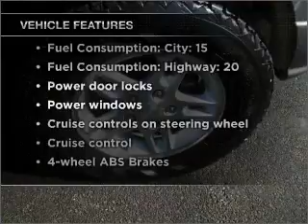2002 Jeep Grand Cherokee - Budd Lake NJ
Year: 2002
Make: Jeep
Model: Grand Cherokee
Trim: Laredo
Engine: 4.0 liter inline 6 cylinder 12 valve
Transmission: 4-Speed Automatic
Color: Silver
Mileage: 155658
Address:
481 US Hwy 46